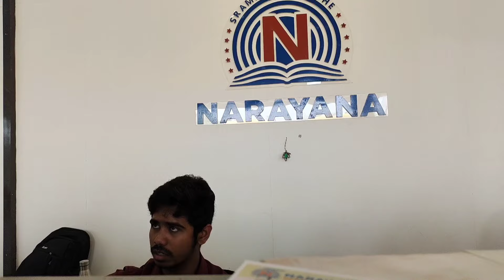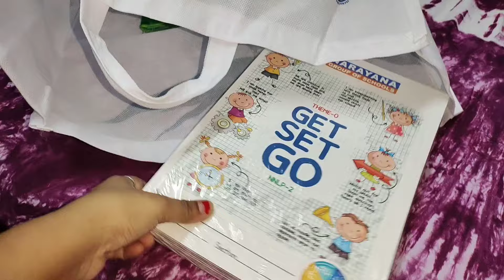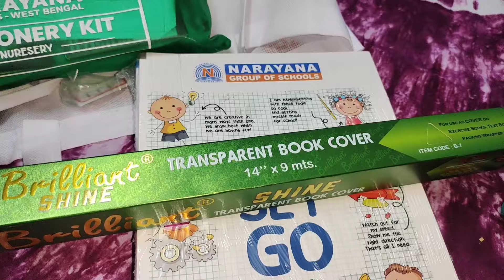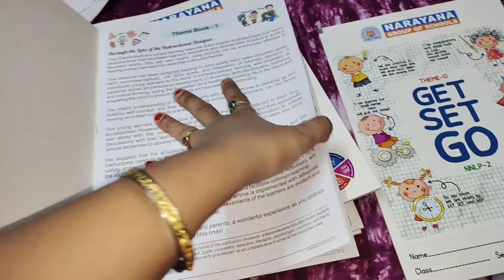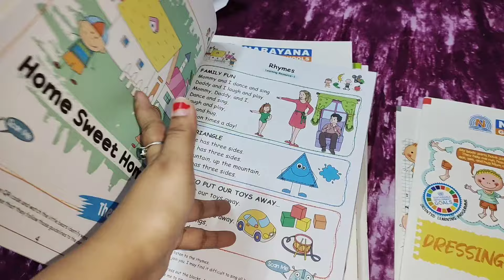তূর্জ -র 1st Day Of School // তূর্জর জীবনের প্রথম দিন স্কুলে 🏫 কিভাবে কাটালো